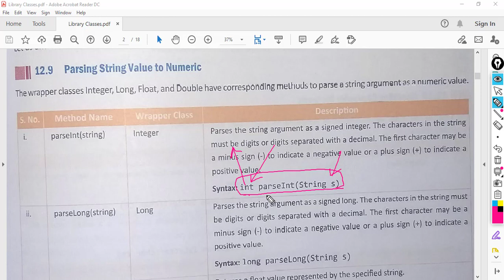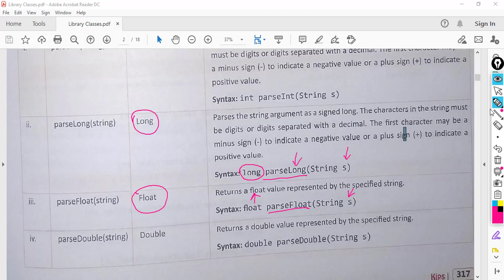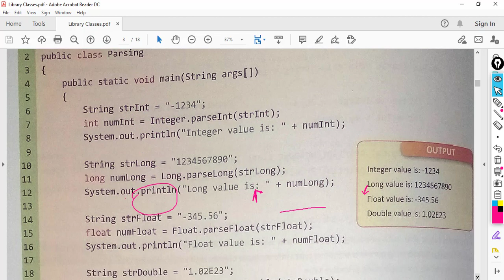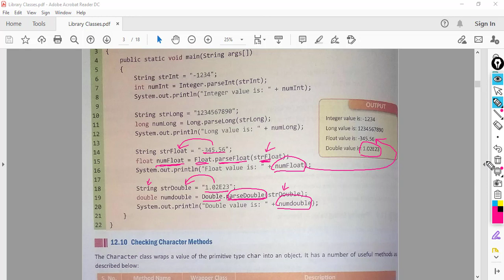Convert String To Number Using Wrapper Class Functions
ICSE computer applications
ICSE java ICSE Java
Java programming
Object-oriented programming
Java syntax
Java development
Java tutorials
Java examples
ICSE computer science
Java applications
Java libraries
ICSE computer applications
Java fundamentals
Java control structures
Java classes and objects
Java methods and functions
Java inheritance